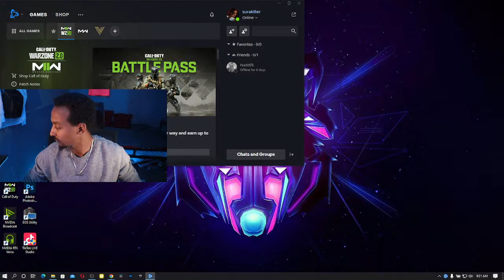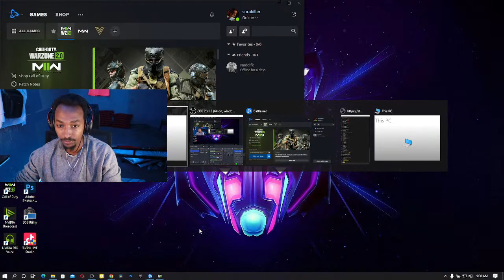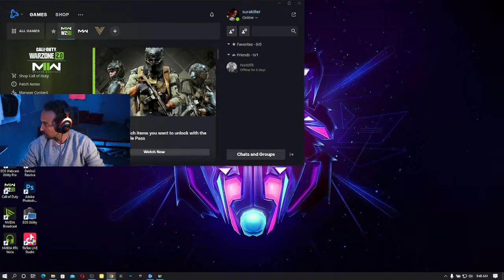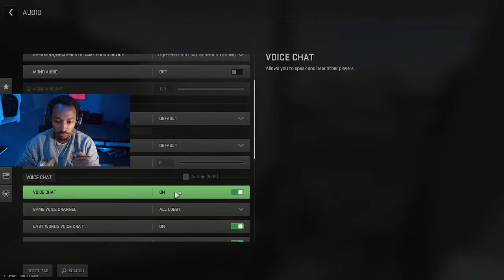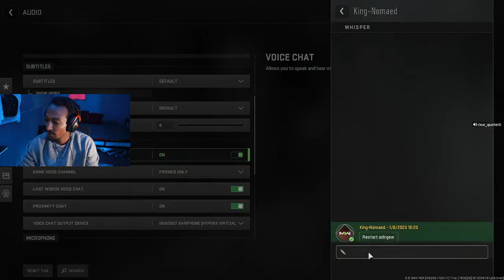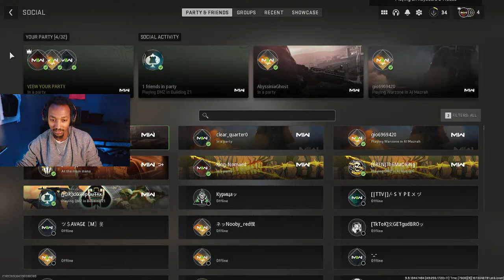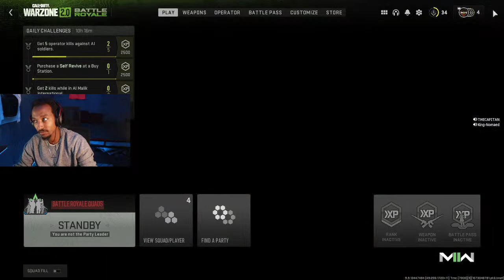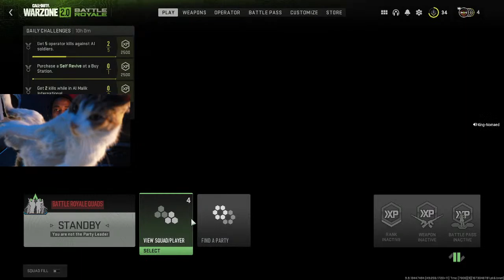🔴LIVE - መልካም በዓል | WARZONE 2 Live Gameplay